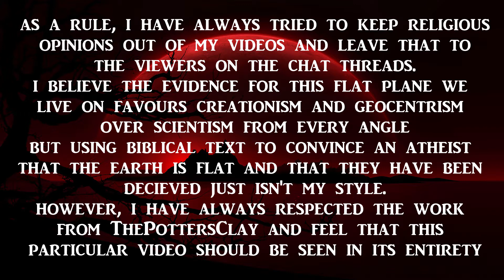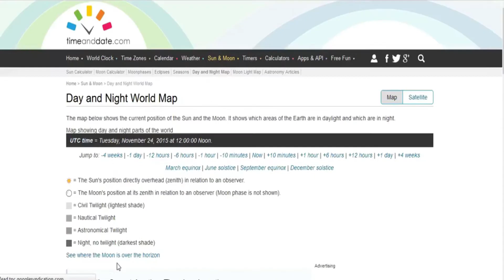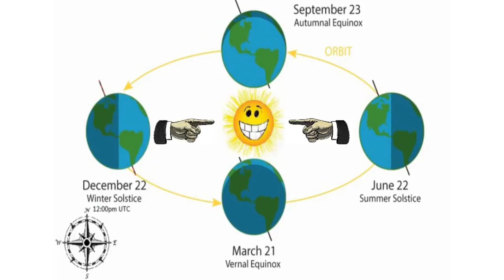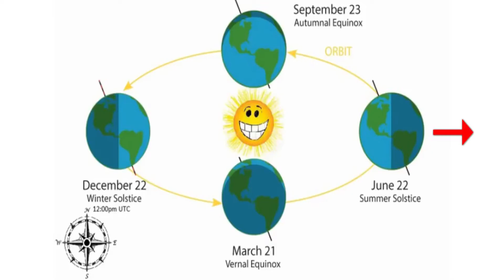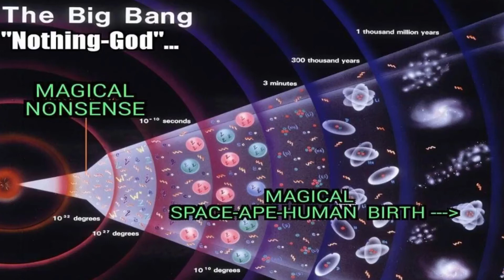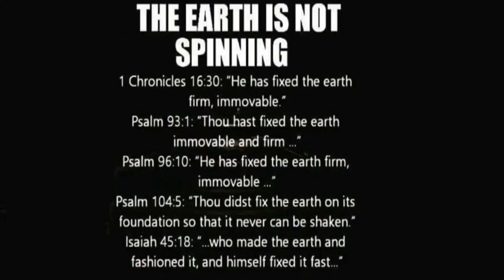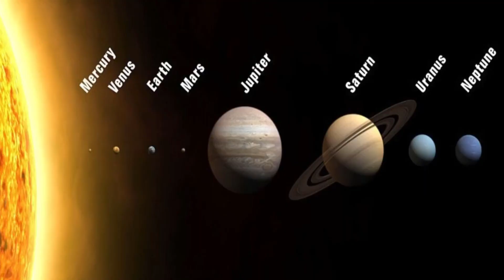The Spinning Globe Deception - The Truth Will Set You Free - ThePottersClay mirrored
Please wake up!
Link to ThePottersClay original video...